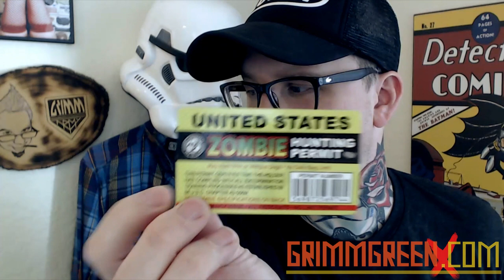Vulcan Sleeve, Sick Clouds, VaperSlam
Welcome to 2015 everyone! got another action packed VLOG for you today We cover all sorts of new things in the "FIRST IMPRESSIONS" segment including the Orchid I picked up, as well as the SICK CLOUDS unregulated box mod, The new Vulcan sleeve and the Infected mech mod. Lots of beer, Viewer mail, shoutouts and fun included.

So tuck in, Grab your best vape and enjoy the video :)

This program is also available on SoundCloud for your listening pleasure.

Timestamps for everything as well as crucial links are below

Top of the show is announcements and beer

Shoutouts are at 6:30

First impressions are at 16:08

Sick Clouds mod is first

Vulcan Sleeve is at 21:12

Orchid is at 25:40

Infected Mech mod is at 30:00

Retro Vaping is at 36:42

Viewer mail is at 43:00

The Beer

The Vapor

Infected Mech Mod
Vulcan "Clolud Chaser" Sleeve
Sick Clouds (Box mod)
Orchid RTA
VapeLyfe Juices